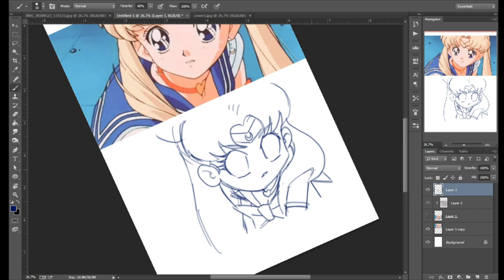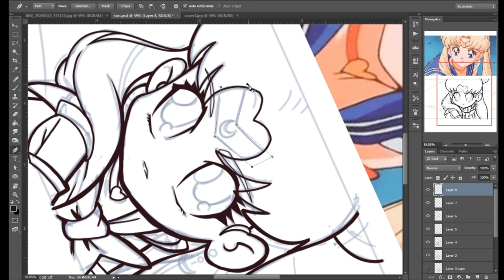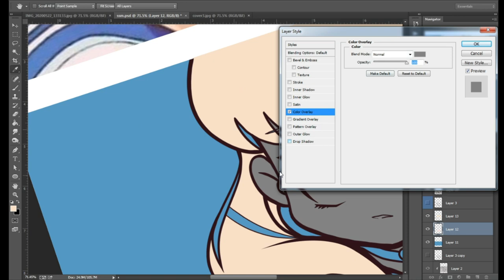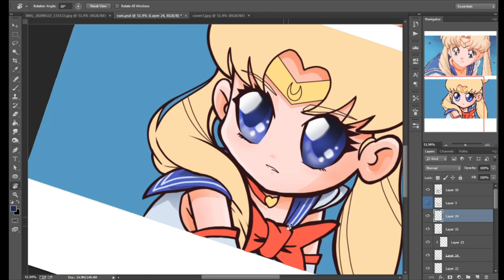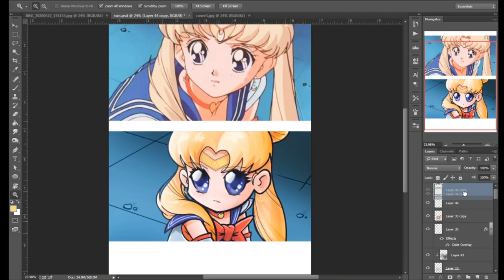Sailor Moon Redraw Challenge | Start form the ground up!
Here is another art challenge going on Twitter,
Redrawing Sailormoon on your own style

and if you did.
please follow my works on.